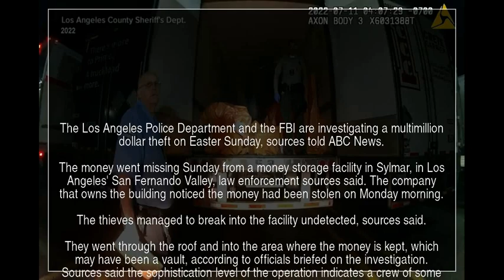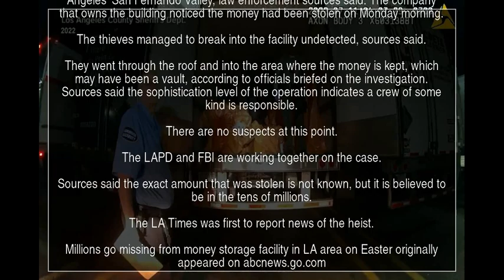Millions go missing from money storage facility in LA area on Easter | YT News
The Los Angeles Police Department and the FBI are investigating a multimillion dollar theft on Easter Sunday, sources told ABC News.

The money went missing Sunday from a money storage facility in Sylmar, in Los Angeles' San Fernando Valley, law enforcement sources said. The company that owns the building noticed the money had been stolen on Monday morning.

The thieves managed to break into the facility undetected, sources said.

They went through the roof and into the area where the money is kept, which may have been a vault, according to officials briefed on the investigation. Sources said the sophistication level of the operation indicates a crew of some kind is responsible.

There are no suspects at this point.

The LAPD and FBI are working together on the case.

Sources said the exact amount that was stolen is not known, but it is believed to be in the tens of millions.

The LA Times was first to report news of the heist.

Millions go missing from money storage facility in LA area on Easter originally appeared on abcnews.go.com

Los Angeles Police Department law enforcement sources storage facility San Fernando Valley multimillion dollar FBI YTNews YT News Youtube news News Daily news Sports news Political news Economic news Cultural news International news Hot news YT news Youtube News Iran news World news Special news Analytical news Election news Technology news Entertainment news Israel news